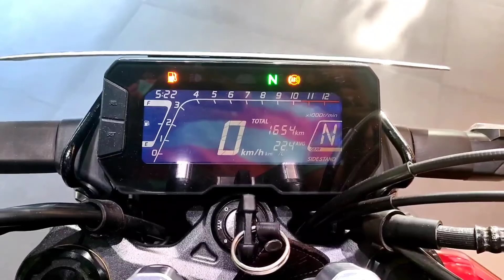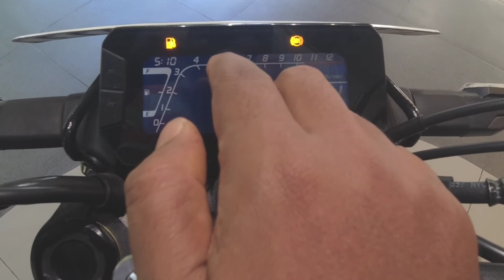Just Wow Bike in 300cc Honda CB300 R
This Video covers the first ride impression of CB300R from the house of Honda.

My videos will be available on Youtube 3 days in a week at 4.30 PM.

- Monday
- Wednesday
- Friday

HONDA BIGWING TOPLINE
40/1, Vittal Malya Road
 Bengaluru 560001

Exshoow room: 2,77,000
On Road :3,silicon honda
r v road
Down Payment : 61,600
EMI :  7753/48

Background Music courtesy : YouTube Creators Studio
Tracks:
- Black Moons : The 126ers
- Blind Memories : Cheel
- HipHop : Kwon

#2022 best bikes in India best Neo sports cafe bike in India Honda cb300r review in kannada
g310r